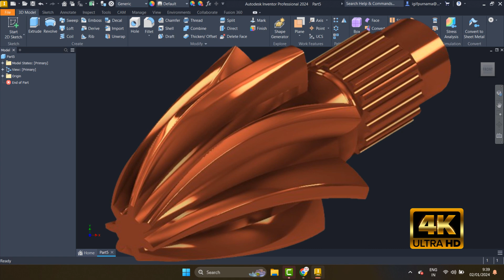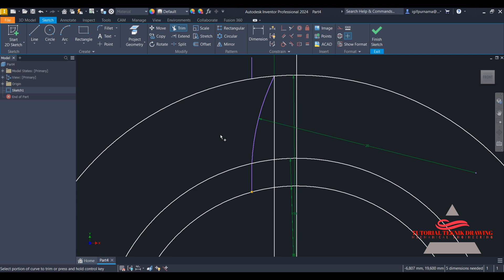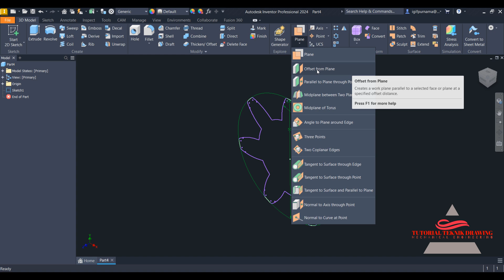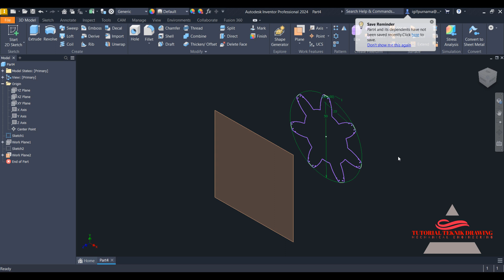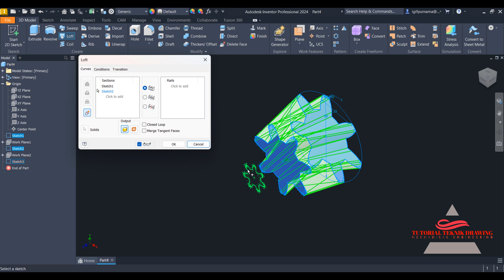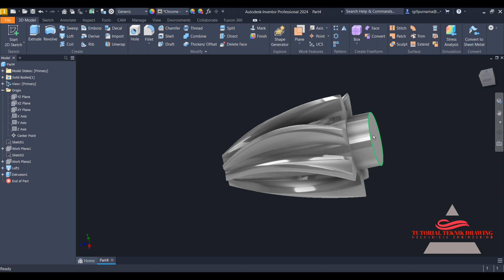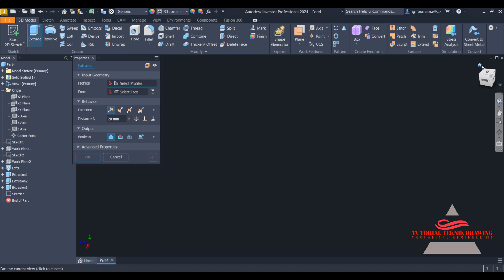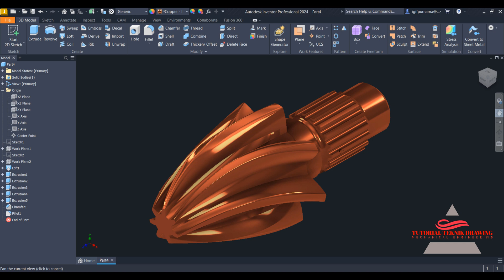Tutorial Membuat Helical Bevel Gear | Autodesk Inventor 2024 | 4k 60fps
Autodesk Inventor adalah aplikasi desain berbantuan komputer untuk desain mekanik 3D, simulasi, visualisasi, dan dokumentasi yang dikembangkan oleh Autodesk.  inventor 2024 keluaran terbaru kali ini saya akan buatkan tutorial 3D.
Mohon maaf kalau ada kesalahan dalam kata bahasa semoga bermanfaat untuk ilmu dan pengetahuan untuk dasar 3d Inventor 2024 .

System Requirements for Autodesk Inventor 2024 Windows
CPU               : Recommended: 3.0 GHz or greater, 4 or more cores Minimum: 2.5 GHz or greater
Memory        : Recommended: 32 GB RAM or more Minimum: 16 GB RAM for less than 500-part assemblies
Disk Space   : Installer plus full installation: 40 GB
OS                  : Microsoft Windows 10/11 (64-bit only) (version 1803 or higher)
latihan inventor,
pemula inventor,
inventor 2dimensi
inventor 3dimensi
inventor 2010
inventor 2011
inventor 2012
inventor 2013
inventor 2014
inventor 2015
inventor 2016
inventor 2017
inventor 2018
inventor 2019
inventor 2020
inventor 2021
inventor 2022
inventor 2023
inventor 2024